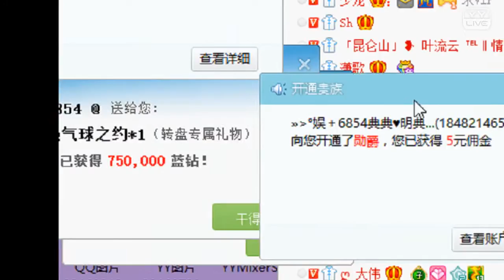YY:6854 典典 DianDian (黑龍江哈爾濱)“加速度”20161010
瞿穎

加速度

原來我和你的世界
隔著曖昧的黑夜
你的愛不是我要的那一種親切
等時間讓我能了解
尋找另一種體貼
出口在天亮以前
我就要穿過那條街
沉默加速度是我的腳步
奔跑在視線裡的路
我不要祝福不理會孤獨
奔向最遠處

眼光若能堅定一些
就不會在乎那一切
不值得愛就拒絕
就將他忽略
前面的路就算重疊
那也是我要的世界
我不會笑的輕蔑
不隨便對誰說感謝
奔向最遠處